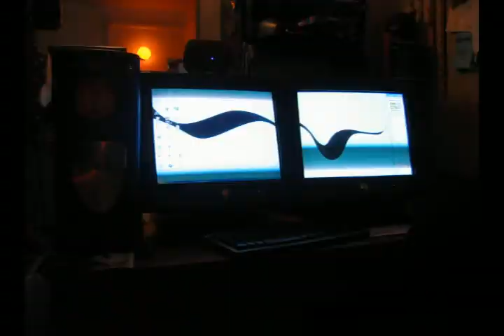Joe Pixilation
Old Pixilation video I made of Joe in college.